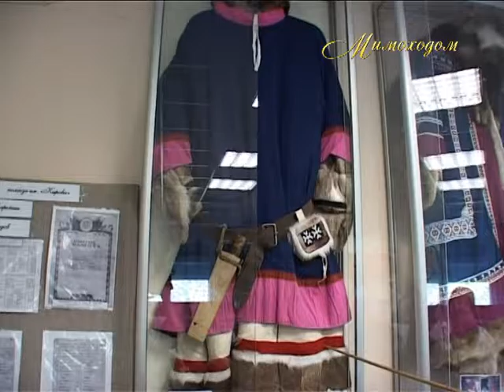РАДУЖНЫЙ... В ИСТОРИИ... "МИМОХОДОМ". Из архива автора пректа Олега ДЗИОВА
РЕБЯТА ИЗ ПРИШКОЛЬНОГО ЛАГЕРЯ "РАДУГА"ПОСЕТИЛИ ЭТНОГРАФИЧЕСКИЙ ПАРК-МУЗЕЙ В ПОСЁЛКЕ ВАРЬЁГАН, ХМАО.